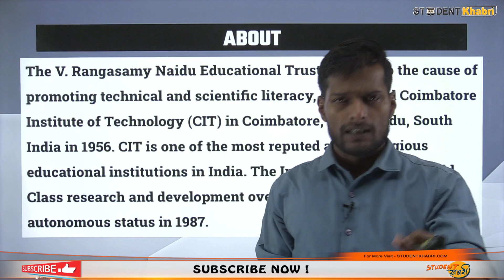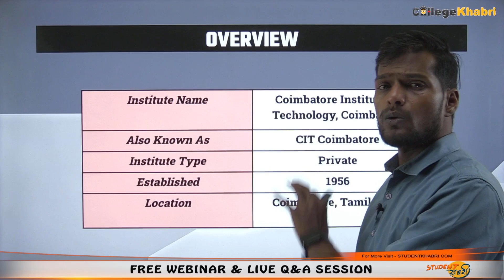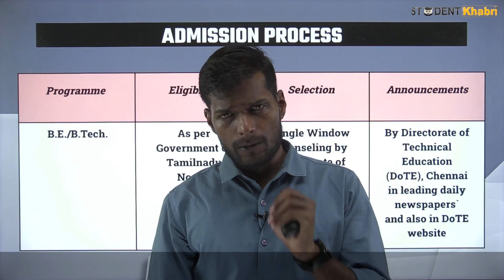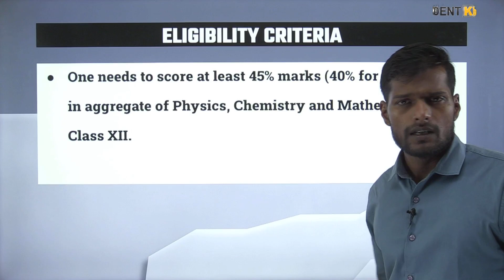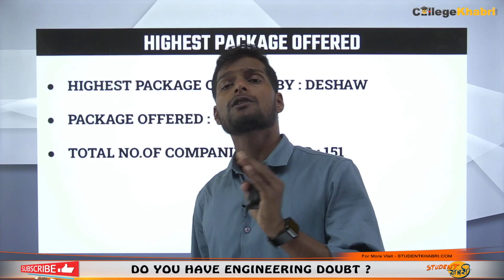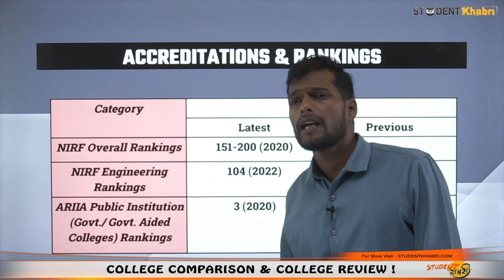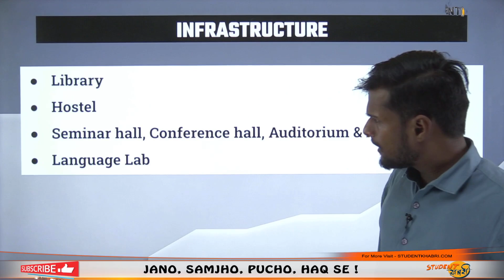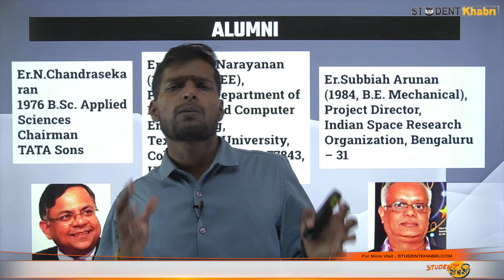CIT - Coimbatore Institute of Technology || Admission || Fees || Placement 34 LPA || Ranking